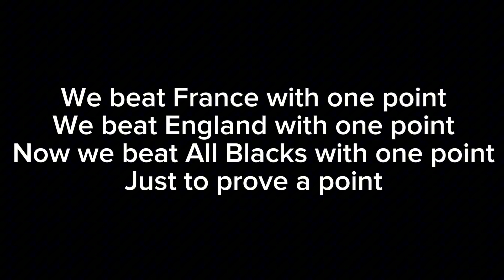What a time to be a South African 🥇🇿🇦🥹🐐||vlog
The South African rugby team has done us proud yet again 🥇✨🇿🇦 We are world champions 🙌🏾  a vlog of this historic day had to be done and here am I presenting it to the world ✨